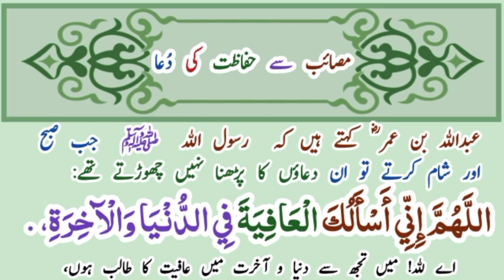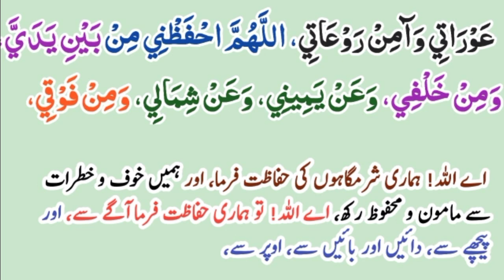Islamic Dua For Protection From Earthquake With HD Arabic text